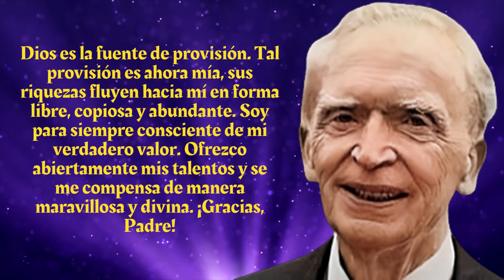JOSEPH MURPHY CÓMO PROGRAMAR AL SUBSCONSCIENTE CON LA IDEA DE LA RIQUEZA PARA NUNCA FALTE EL DINERO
El hombre que conoce el funcionamiento de la mente subconsciente, nunca está preocupado por la situación económica, el pánico del mercado de valores o la devaluación o la inflación de la moneda, ya que se atiene a la consciencia de la eterna Providencia de Dios. A tal hombre siempre lo abastece y lo cuida una Presencia que todo lo cubre.